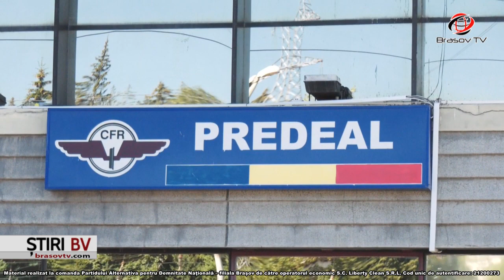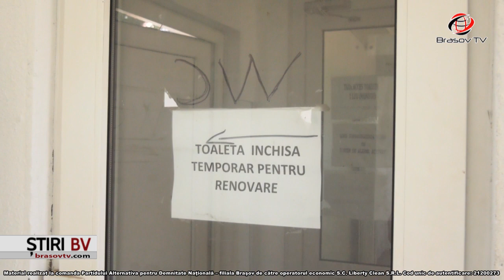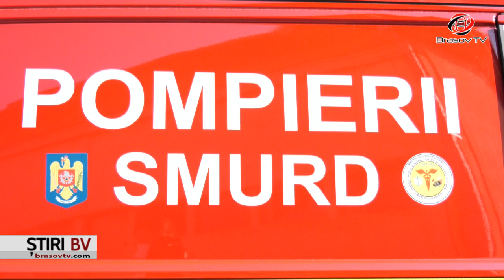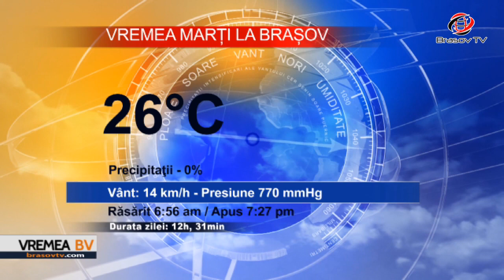Ştiri BrasovTV 14.09.2020